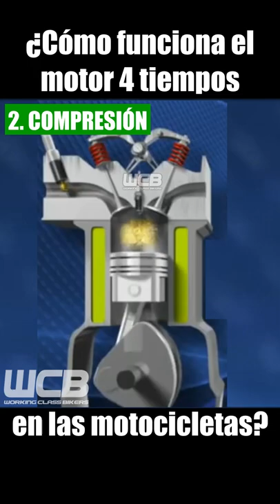¿Cómo FUNCIONA el MOTOR 4 TIEMPOS en las MOTOS?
Te explicamos el funcionamiento general del motor 4 tiempos en las motocicletas.